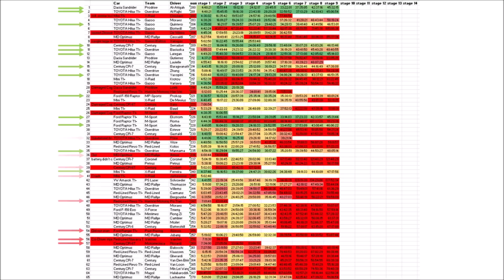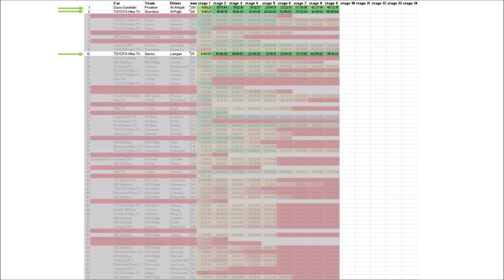DAKAR 2025 - Why Cars Fail And What We Learnt So Far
Let's take a look at what we leanrt so far of the DAKAR Rally 2025?

Who is performing how?
And why are cars failing?
How many cars are still competing?